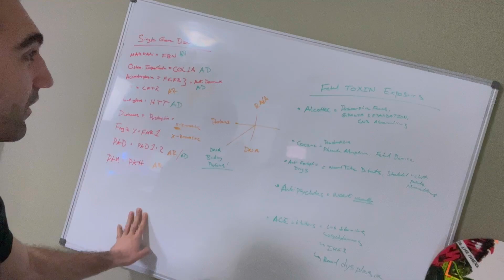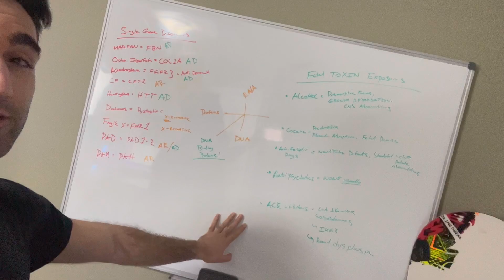The HARDEST EXAM in Medical School - USMLE Step 1 VLOG + Thoughts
Preparing for Step 1 of the USMLE during clinical rotations and in the middle of residency interviews was the biggest challenge I faced in medical school... BY FAR. The test was absolutely nuts, especially as one of a relative few Canadian medical students that wrote the test this year. I knew that I was in for an uphill battle, but I gave it the absolute best shot that I could have and tried my best to film as much as I could have from test day. I included some tips as I went along, but here's my experience with the hardest exam in medical school!

⏳ Chapters
Intro + Thoughts on Step 1: 0:00 - 1:56
VLOG - 3 Days Out:  1:57 - 2:47
Why Did I Write Step 1:  2:48 - 5:26
VLOG - Test Day:  5:27 - 6:44
Tips For Test Day:  6:45 - 8:32
VLOG - Post Exam Reaction:   8:33 - 11:02
Final Thoughts On Step 1:  11:03 - 14:50

Bio:
Hi everyone, its nice to meet you 🤙 I'm a third year medical student at McMaster University in Ontario, Canada. I'm just trying to document my experiences throughout my medical training and beyond to hopefully help inspire/guide some other students... and make things more fun for myself :) I post a new video once per week.

🎥 Stock Footage
Via Pexels.com